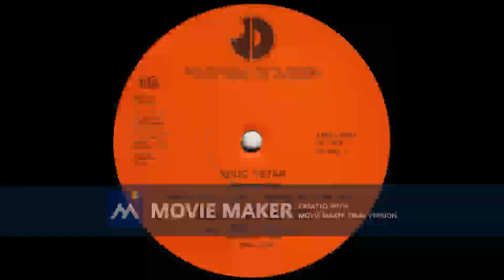VRUC VETAR Vesna 1982